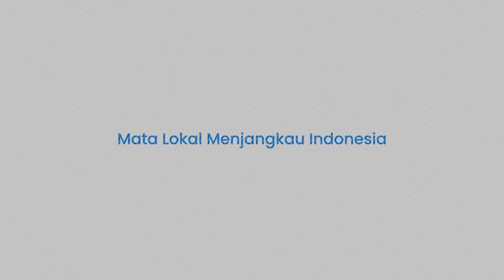Gerakan Amal Gabung Hizbullah Siap Hadapi Agresi Militer Skala Penuh Israel ke Lebanon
TRIBUN-TIMUR.COM - Gerakan Amal di Lebanon, sebuah partai politik yang berkembang menjadi kekuatan militer menyatakan kesiapannya menghadapi rencana agresi militer skala penuh Israel ke negara tersebut.

Hal itu diungkap anggota parlemen Lebanon, Ali Khreis dari gerakan tersebut dalam acara peringatan kematian anggota Gerakan Amal Lebanon di Lebanon selatan,  yang terbunuh karena serangan Israel pada Sabtu (3/2/2024) pekan lalu.

Serangan udara Israel itu dilaporkan menargetkan sebuah rumah dua lantai di tenggara Lebanon.

Anggota Gerakan Amal ikut terimbas konflik antara Hizbullah dan Tentara Israel saat jet-jet tempur IDF membalas serangan Hizbullah dengan menyerang kota-kota Lebanon lewat serangan udara, termasuk terbunuhnya dua anggota mereka pada Sabtu.

Narator: Nurul Arifah S. Torro (Mahasiswa Magang Universitas Hasanuddin)
VP: Asrul

(TRIBUN-TIMUR.COM)